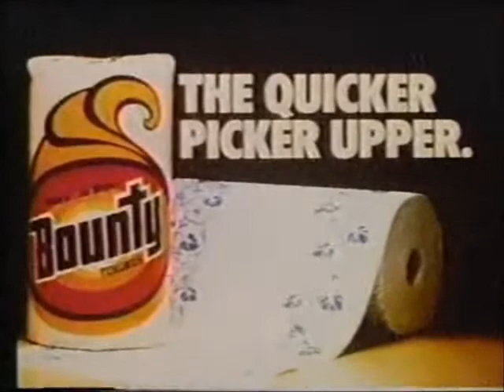Search for Tomorrow 9113 December 3, 1986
Search for Tomorrow Episode 9113 December 3, 1986